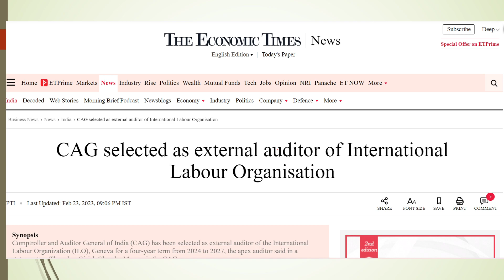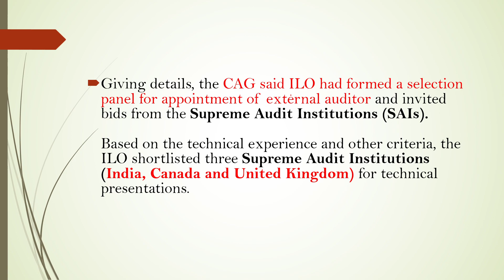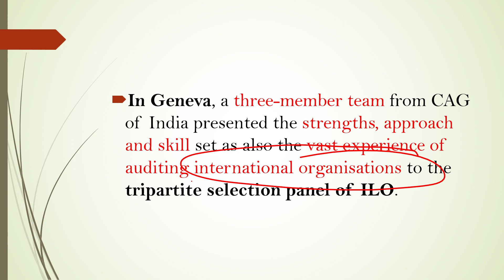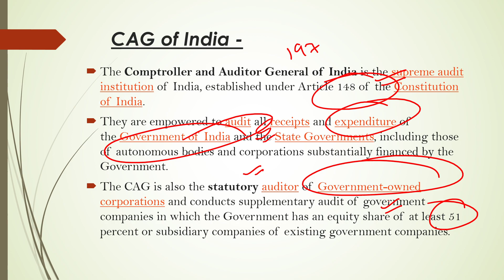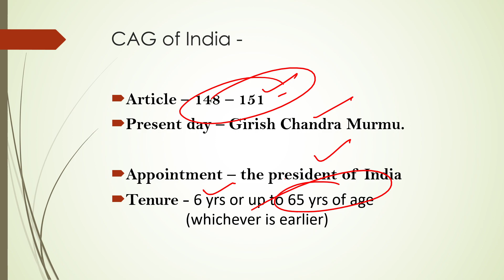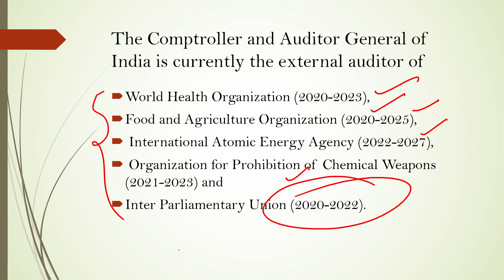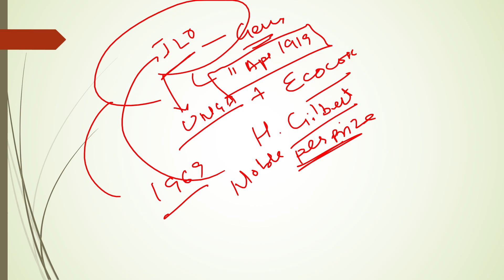CAG of India appointed external auditor of the International Labour Organization | GC Murmu | UPSC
CAG of India has been selected as external auditor of the International Labour Organization

Comptroller and Auditor General of India (CAG) has been selected as external auditor of the International Labour Organization (ILO), Geneva for a four-year term from 2024 to 2027, the apex auditor said in a statement on Thursday. Girish Chandra Murmu is the CAG.

CAG will take over from the incumbent external auditor of ILO, Supreme Audit Institution of Philippines.

"CAG's appointment is a recognition of its standing among the international community as well as its professionalism high standards, global audit experience and strong national credentials

Giving details, the CAG said ILO had formed a selection panel for appointment of external auditor and invited bids from the Supreme Audit Institutions (SAIs).

Based on the technical experience and other criteria, the ILO shortlisted three Supreme Audit Institutions (India, Canada and United Kingdom) for technical presentations.

In Geneva, a three-member team from CAG of India presented the strengths, approach and skill.

thanx